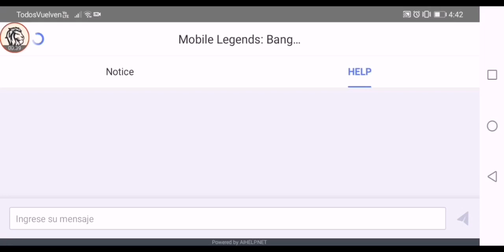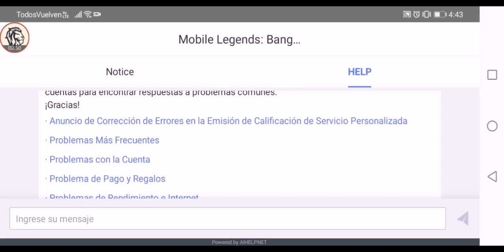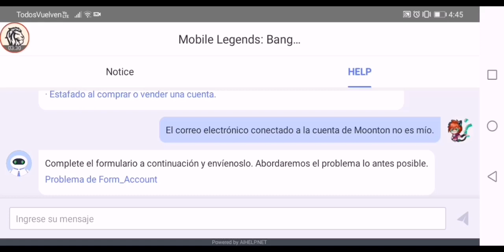⚠️COMO RECUPERAR TU CUENTA DE MOBILE LEGENDS?!⚠️ - Mobile Legends - Leo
Soy Leo y aquí les dejo un nuevo video de Mobile Legends.

Soy Leo y les doy la bienvenida al canal . Como siempre es un placer estar aquí con ustedes y para eso estamos  , para divertirnos.

ML
MLBB
Mobile Legends

Leo